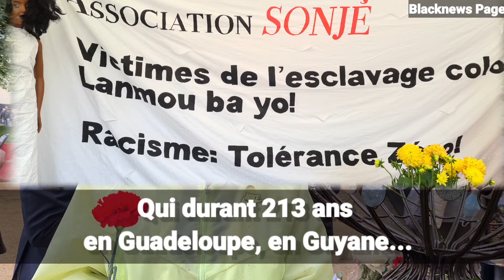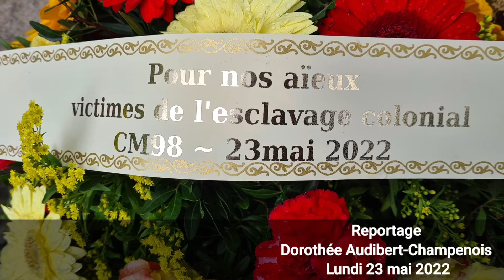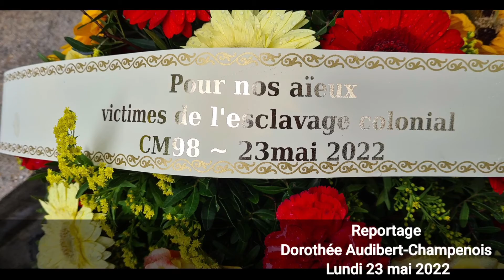23 MAI - HOMMAGE AUX VICTIMES DE L'ESCLAVAGE : 《Sur les marches de nos Larmes...》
♦️🔴♦️ LIMYÈ BA YO RECONNAISSANCE & RÉCONCILIATION : 《Sur les marches de nos larmes...》 Kalijah, une afro-descendante a écrit un poème qui rend hommage à ses propres aïeux. C'était ce lundi 23 mai 2022 lors de la manifestation initiée par le CM98 qui honore les victimes de l'esclavage... CM98 Comité Marche du 23 Mai 1998 Kilijah Sonjé